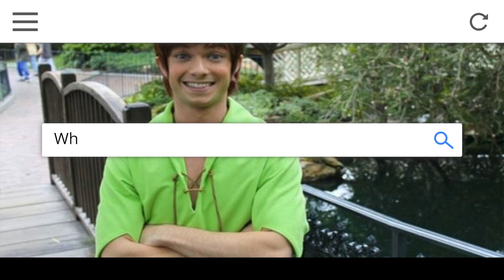Subscribe To My Channel -- New Videos Coming 2018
Hey Friends -- I know none of us want to grow up, so I was hoping that you could help me grow this channel instead.

Faith. Trust. Dust.

-- Billy

CHiLL MURRAY iNC.